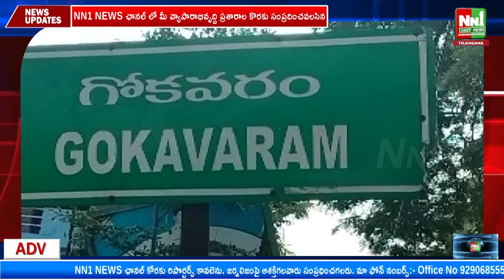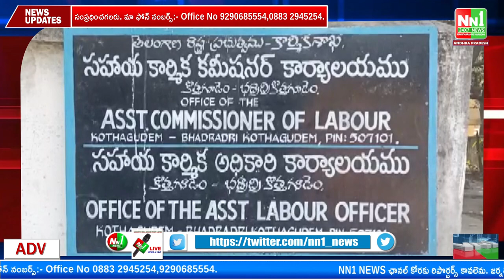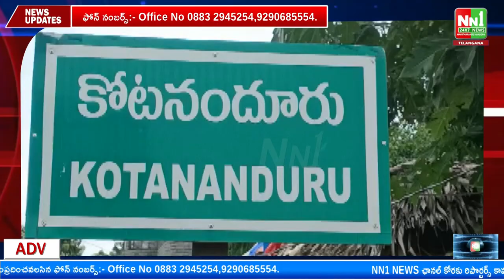24-12-2022 NN1NEWS Bulletin